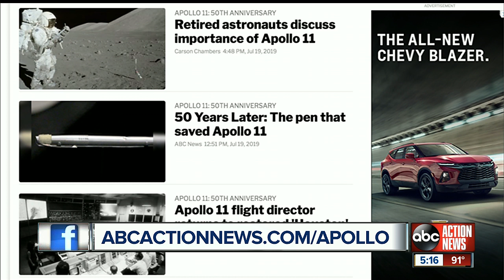Retired astronauts Nicole Stott, Bruce Melnick discuss importance of Apollo 11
This weekend marks the 50th anniversary of the Apollo 11 launch.